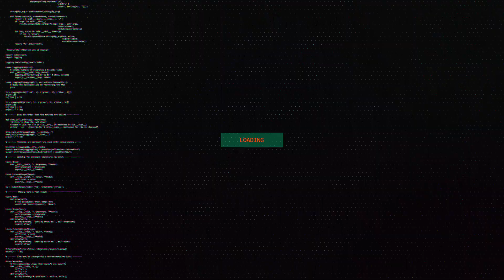UE5: Our Dev Team Went To The Wrong Game!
Huge thanks to Epic Games for allowing developers like us to create content like this, along with Rare.

Previously in Episode 1 a unknown player "The Visitor" came to Code City looking for Ghost as they have a meeting. Episode 2 show cases SOME of the worlds that will feature in Code Camp along side the normal Fivem development series.  We still have several insane and amazing worlds to showcase and we are super excited for the next episode! as we plan on making each episode better each time. We are still learning our Audio, camera settings, animations and so much more! but we are dedicated and will not stop!

Code Camp will be a new side of our business, it will not just be run by 5M by many other developers and teams that we work with daily! we want our education videos to be fun to watch whilst learning... so these cinematic videos are simply a way for us to practice with Unreal Engine as we are complete noobs to the engine and development methods and want to ensure that when Code Camp launches our Cinematic and series are by far the best on Youtube.

5M Servers are a small team of developers and friends from all over the world, we are best known for creating the biggest and best  Roleplay servers for Grand Theft Auto. Our servers & work are used by some of the biggest streamers and players around the world! over the years we have expanded into games such as Rust, Minecraft, Dayz, Models and much more! however we decided it was time we got our feet wet with Unreal Engine and start producing our own games! so we want to bring you on this journey with us!